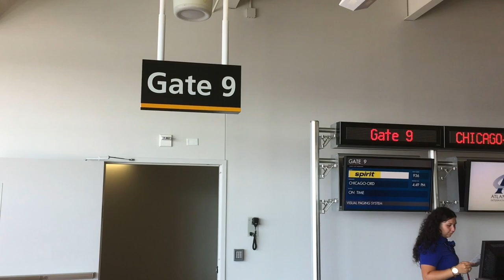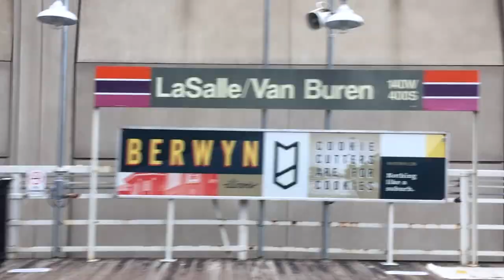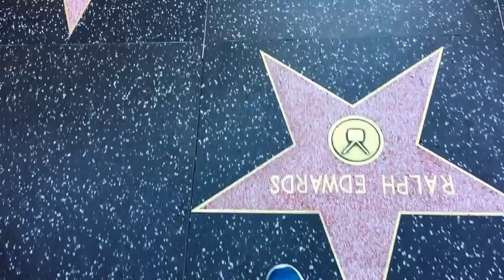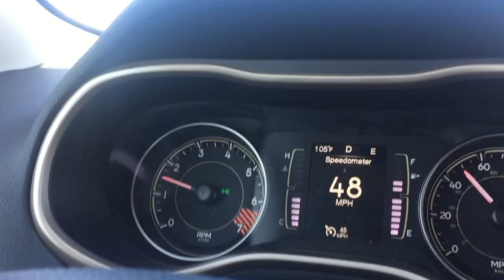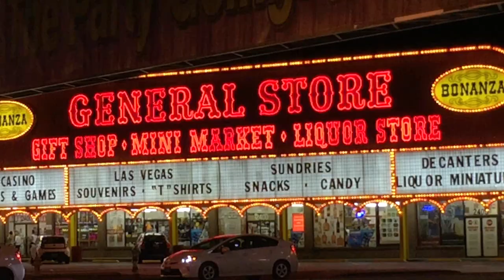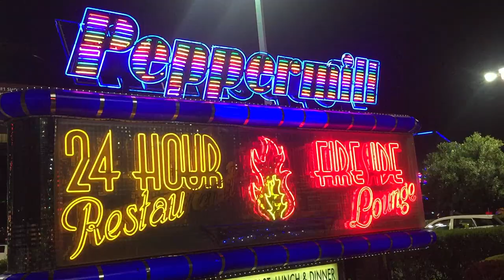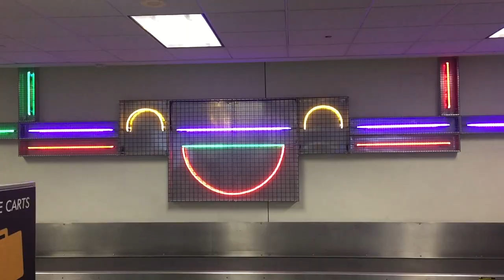USA‘s Culture| Beautiful places travel world or earth #0025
Traveling
Travel
Travel the world
Travel diary
Travel tips
Travel video
Travel essentials
Travel world
Visit
Visit world
Travel earth
Images: under creative common:
Etymology